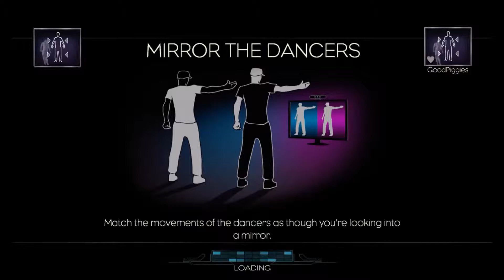Dance Central 3: Days Go By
This score wasn't too far off from my high score... however, I could have done with a few more Flawless (maybe 50000 extra points?)

Performed by Miss Aubrey, Difficulty 6/7 (Hardcore).